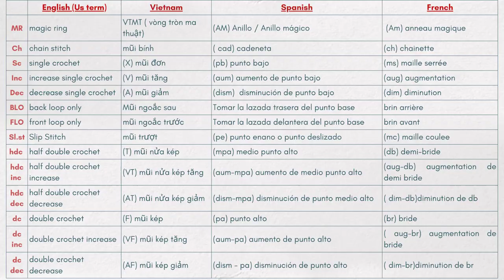#30 How to crochet a doll| Nicky crochet doll free tutorial- Amigurumi doll tutorial part 3/3